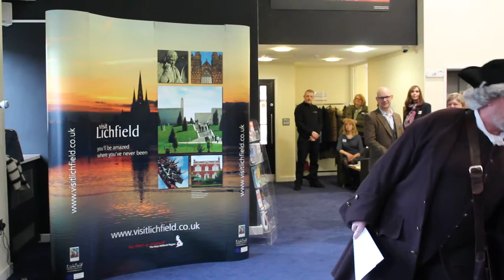Samuel Johnson performs at the Lichfield Garrick theatre for garrick300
Samuel Johnson responds to David Garrick at the launch of the Visit Lichfield 2017 visitor guide at the Lichfield Garrick theatre to celebrate the 300th anniversary of the birth of David Garrick born on 19 February 1717.